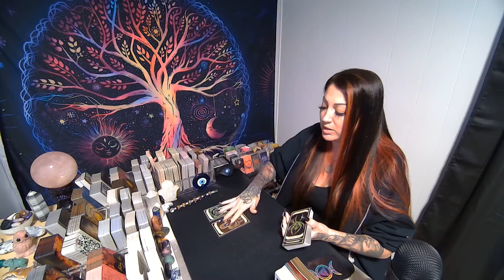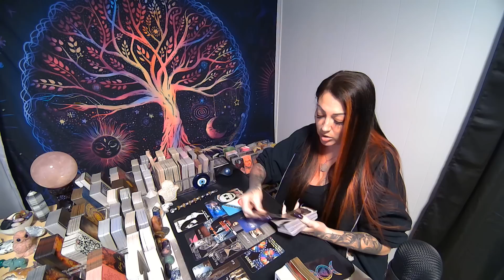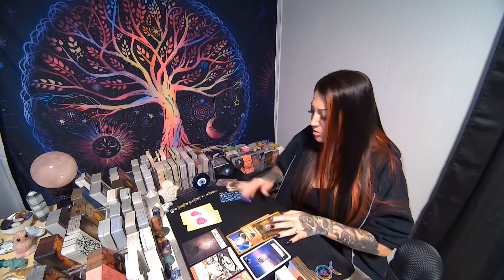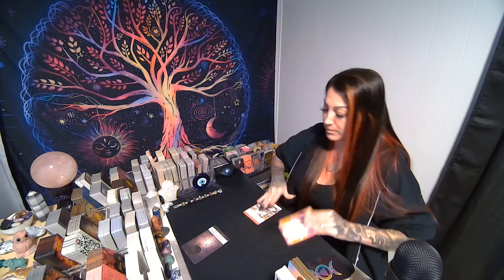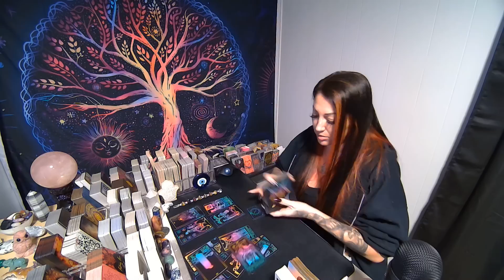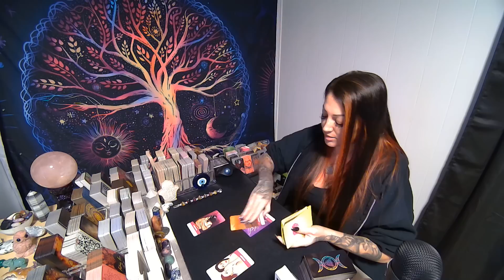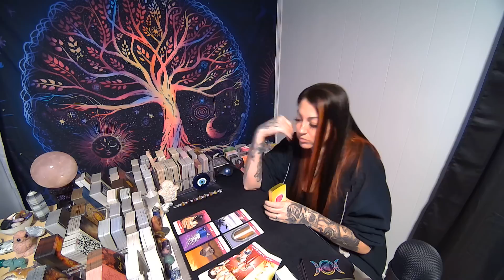LEO💖WHAT YOU NEED TO KNOW RIGHT NOW!!!